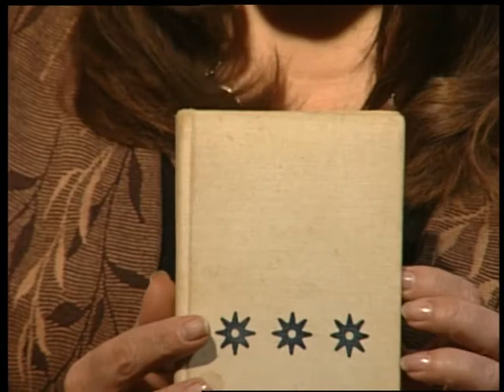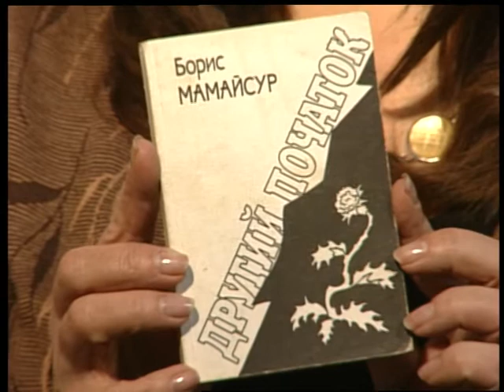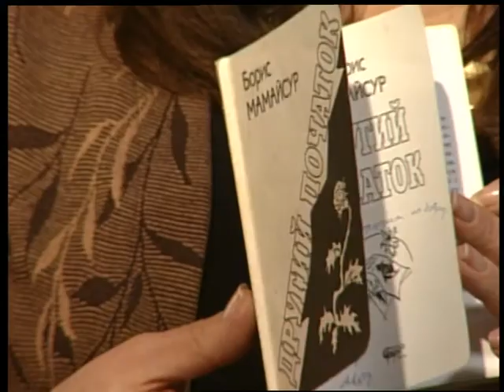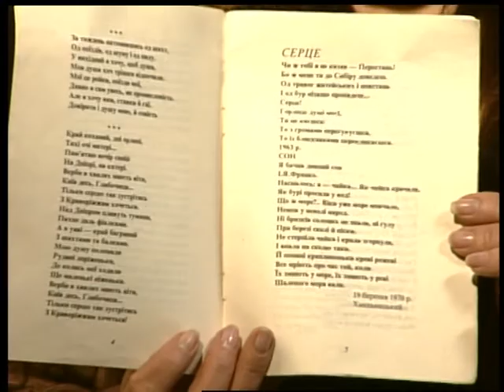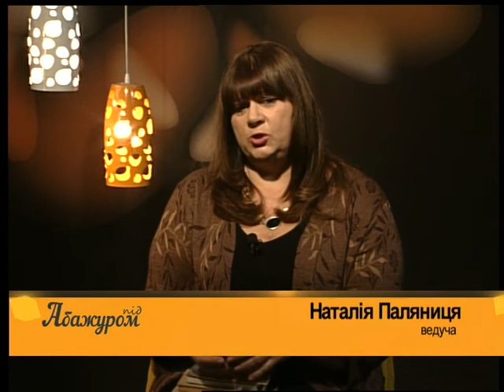ПІД АБАЖУРОМ. ''Василь Стус той, що живе серед нас''